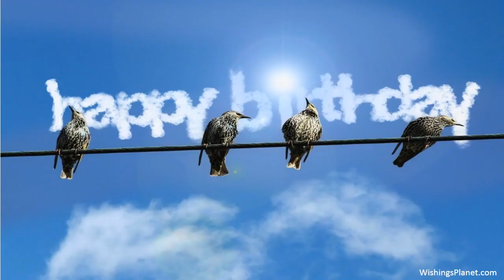Happy Birthday to Kayla